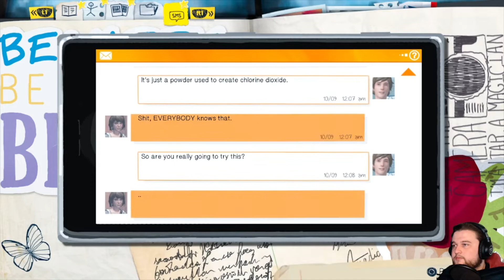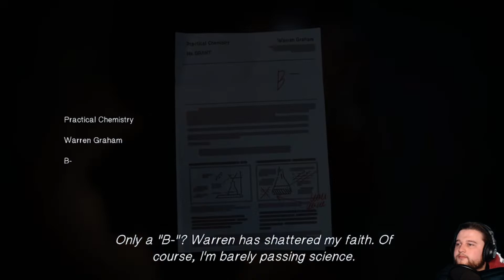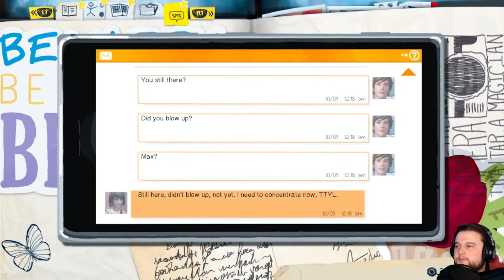Life Is Strange #7: Time's A Thief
It'll steal your youth